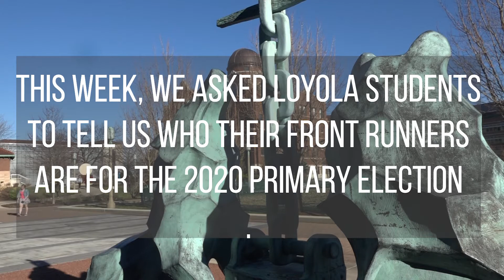Student Voices: Who is Your Front Runner for the 2020 Primaries?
Opinion Editor Adrian Nevarez and Video Editor Molly Gaglione ask Loyola students who their front runners are for the 2020 primary election.